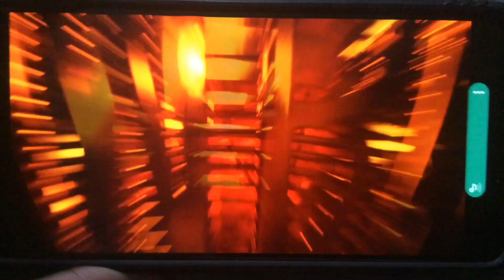Opening Logos The Flash (DVS)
Warner Bros. Pictures Versions Logo, DC Comics Versión Logos